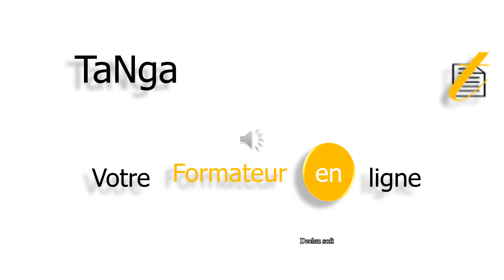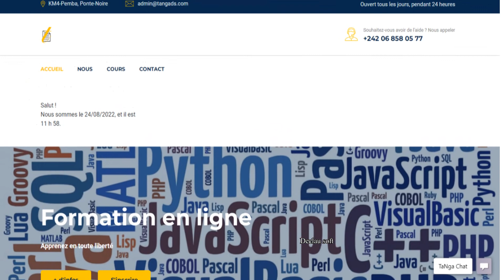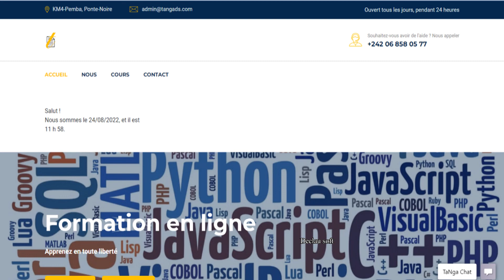TaNga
Plateforme de formation en ligne, TaNga propose un large choix de cours pour tous les niveaux. En tant que Formation en ligne d'expérience, un ensemble de cours sont assurés, qui couvrent les niveaux débutant, intermédiaire et avancé dans quelques domaines informatiques